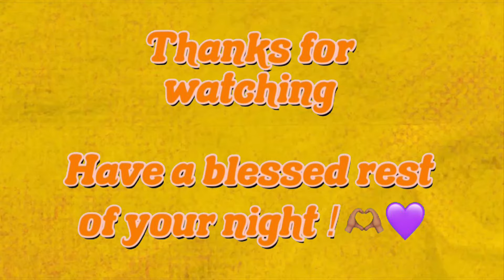Lil Wayne BREAKS HIS SILENCE !! | “I Was Hurt!”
Hey my lovely Tea Pots!!

And today’s thoughts and opinions, creative commentary video we discussed these topics : Lil Wayne BREAKS HIS SILENCE About Not Being Chosen To Perform At The 2025 Superbowl!